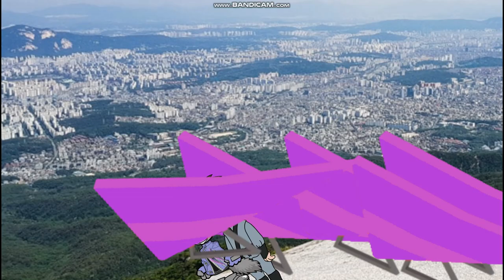CEU Deluxe Episode 59: Seeing Things Down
Our teams travel to...